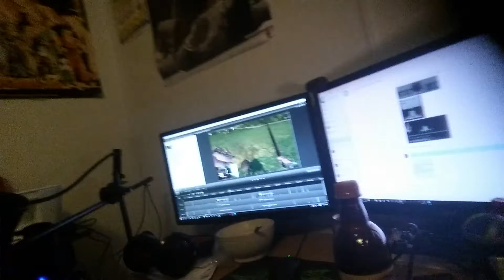Post Storm Update